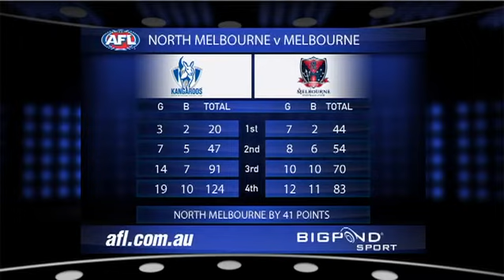AFL 2011 - Round 8 - North Melbourne vs. Melbourne - Game Highlights